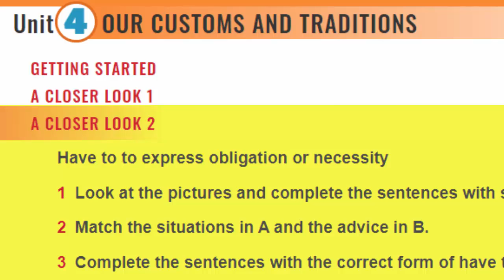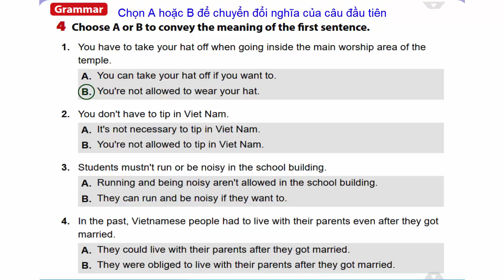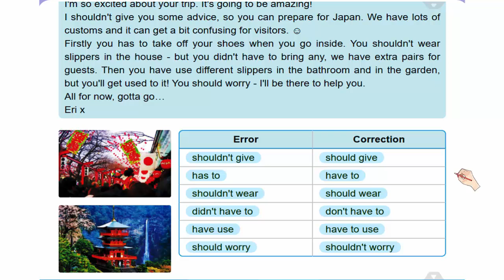Tiếng Anh Lớp 8 || Unit 4 OUR CUSTOMS AND TRADITIONS - A Closer Look 2 || Học Tiếng Anh Trực Tuyến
tieng anh lop 8, tiếng anh lớp 8, tiếng anh online, tiếng anh trực tuyến, tiếng anh cho học sinh, tiếng anh THCS, unit 4 tieng anh lop 8, OUR CUSTOMS AND TRADITIONS